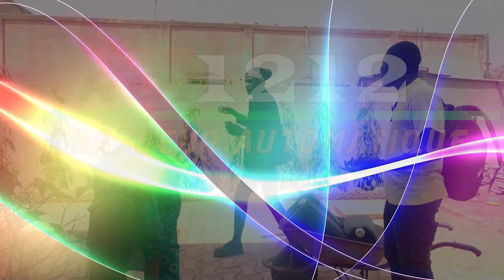YELEBOUGOU SAM ROI 12 12 dans Chargeur Automatique par BEN BD PROD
L'artiste Comédien Alassane Sam dit ROI 12 12 est un jeune Comédien de Bamako qui joue dans le groupe YELEBOUGOU et qui est très très aimé de nos jours partout au Mali et le voilà dans Chargeur Automatique pour vous les fans avec le soutien de son LABEL UNIVERSEL BEN BD PRODUCTION INTERNATIONALE aux contacts: 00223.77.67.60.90 ou 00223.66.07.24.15 ou 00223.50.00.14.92 ou sur internationale au: 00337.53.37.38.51 ou par E-mail: /